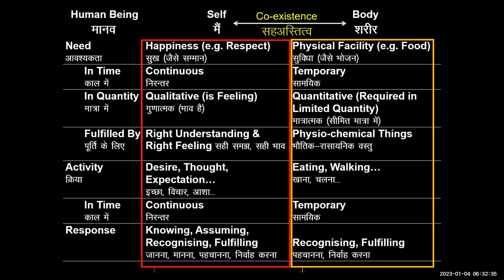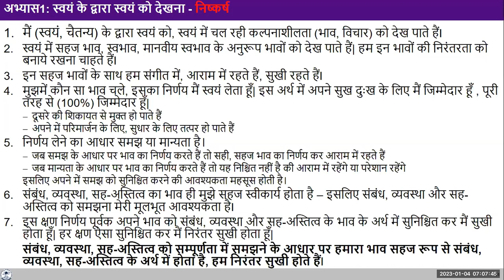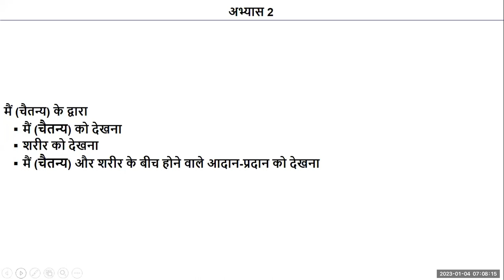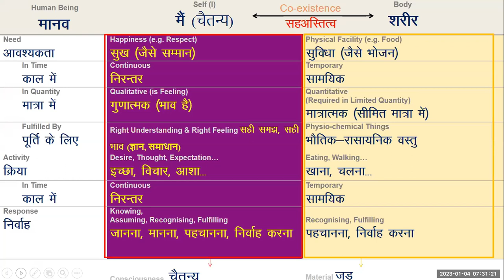Hindi D58 2023 1 4 Ex 2 Observe the Body by the Self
Hindi#uhv#NAAC#values#humanvalues

"Self-reflection
Directly try to observe the two realities as two distinct entities -the Self (a unit of consciousness) and the body (a material unit).
Observe the differences between the Self and the body  particularly regarding
- the Needs
- Fulfillment of needs
- the Activities and
- the Response
Note down your observations
In addition, there was discussion about 'Dukh se mukti' vs. 'Nirantar sukh se yukti' and the existence being ever-present as co-existence. The dependence of Self on sensation for happiness was also explored."